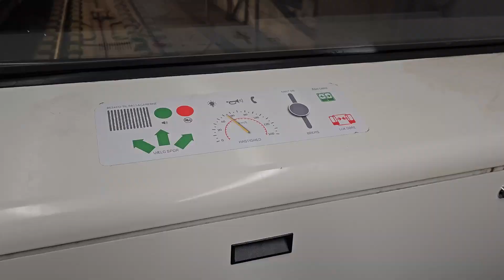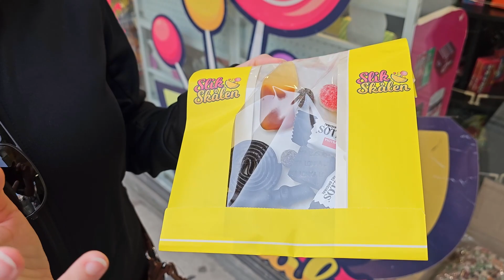17 Curiosidades sobre o país das bicicletas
17 Curiosidades sobre a Dinamarca - Vivendo Viajando